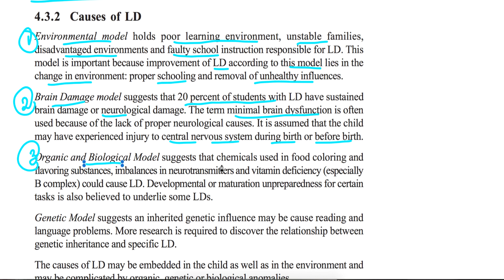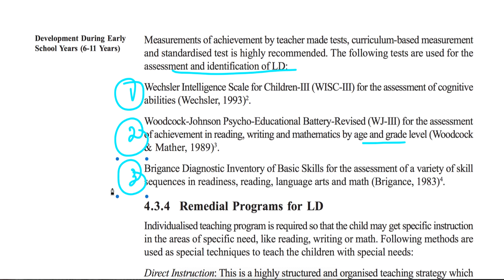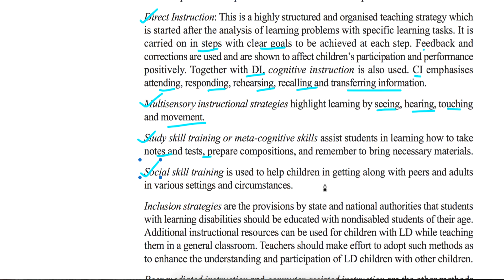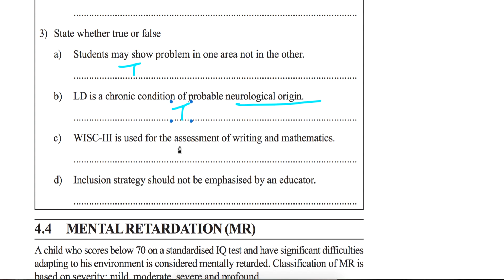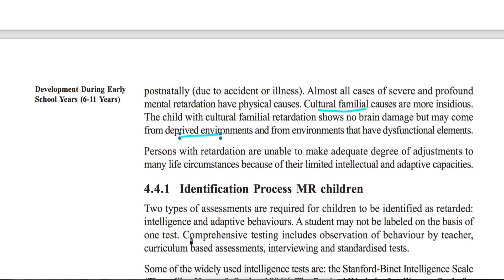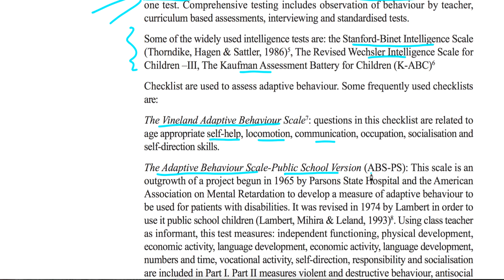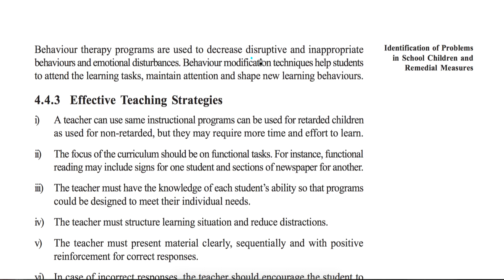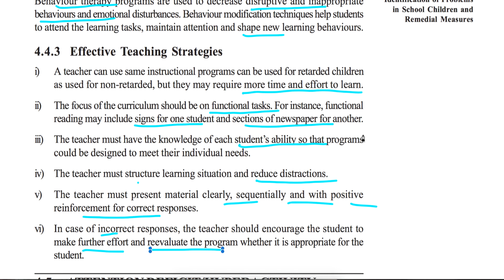IGNOU MPC 002|M. A|Lifespan Psychology|Mental Retardation|Block 2|Unit 4||Part 2